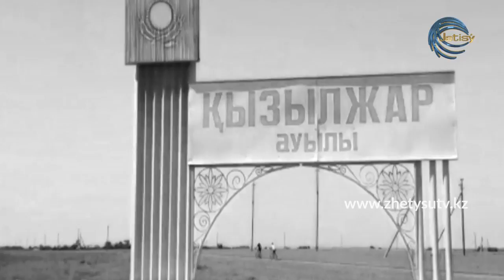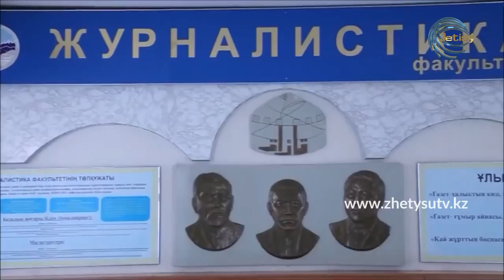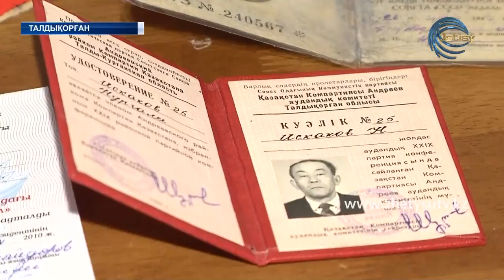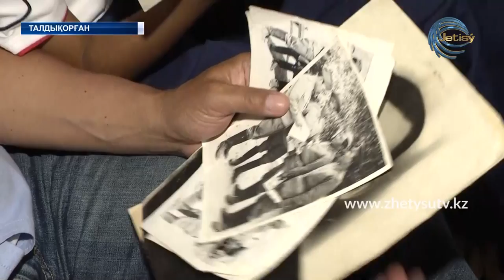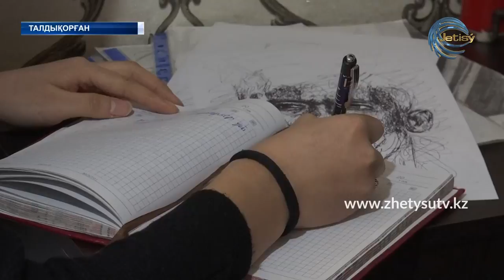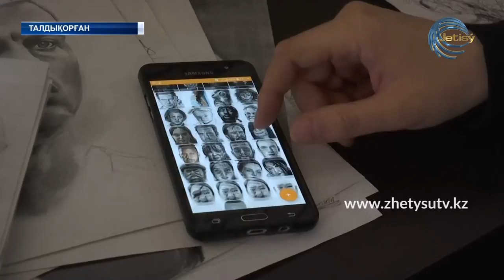ЖЕТІСУ ЖАҢАЛЫҚТАРЫ (18.05.20) 17:00